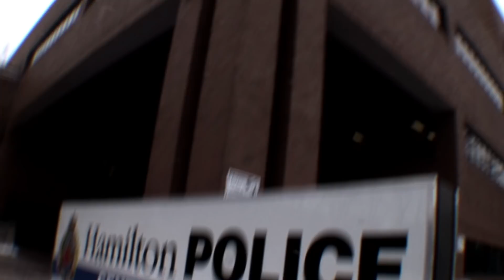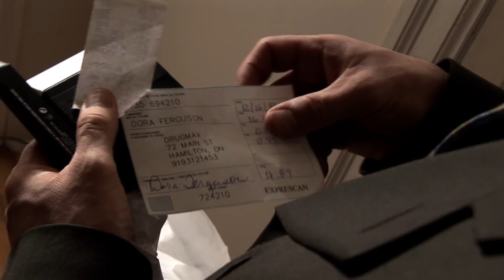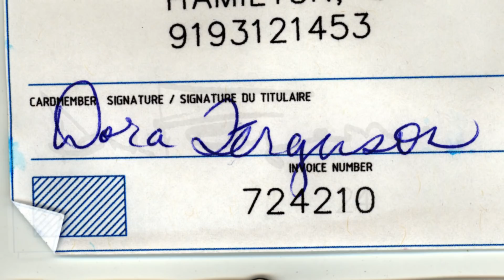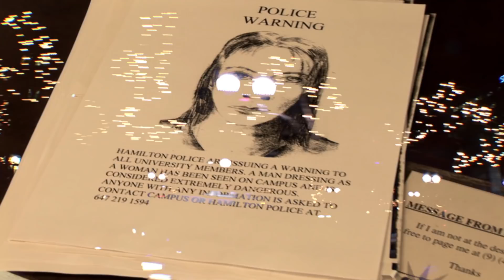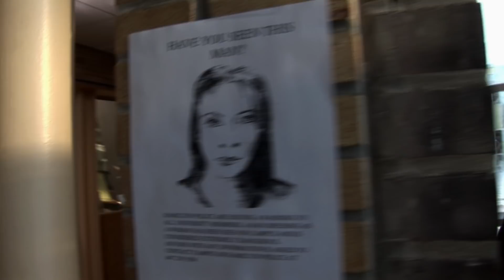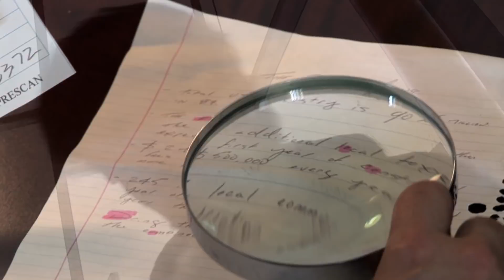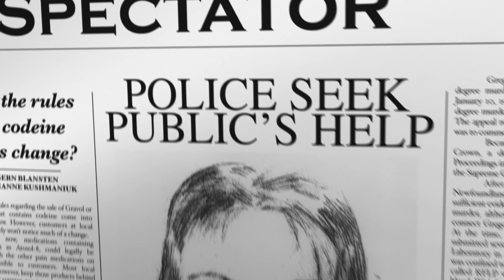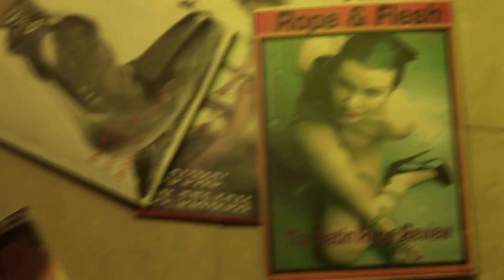Murder on Campus " It was a happy relationship" - 72 Hours: True Crime | Dark Crime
***This series and episode is under license from Vision Films.  It's Christmas 1983 at McMaster University in Hamilton, Ontario and young anthropologist Dora Ferguson, who was in a happy relationship with a fellow professor, is found tied up and dead on campus.

★ True Canadian crime investigations in which the best chance to find vital clues is within 72 hours of the crime.